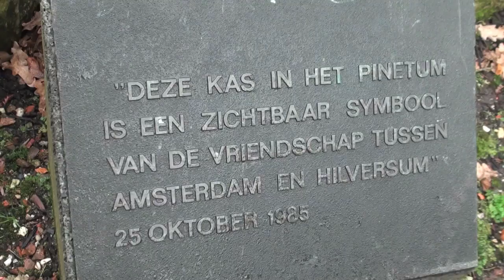Pinetum Blijdenstein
Tropische kas